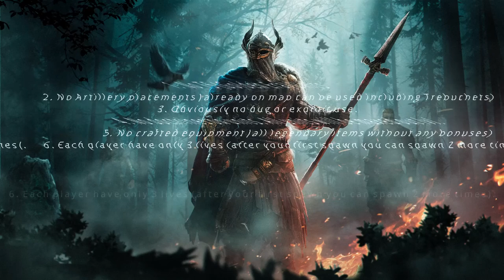Aritournament II - GROUP D - GOBLINS vs CRIPPLED SQUAD - Team interviews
0:00​ - 0:28​ - Intro
0:28​ - Interview